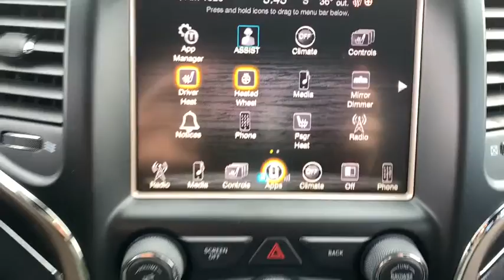2016 Jeep Grand Cherokee Haverhill MA, Lawrence MA, Methuen MA, Salem NH, Andover, MA 10834VV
Gray U 2016 Jeep Grand Cherokee available in Haverhill, Massachusetts at Jaffarian Automotive Group. Servicing the Lawrence MA, Methuen MA, Salem NH, Andover, MA area.

CARFAX One-Owner.brbrClean CARFAX History Report, CARFAX 1-OWNER, Premium Heated Seats, Bluetooth System, 4WD, Leather Trimmed Bucket Seats, Quadra-Drive II 4WD System.brbrbrThis vehicle has been Value Priced, below our competition, using Live Market Pricing Technology, saving you both Time and Money! You'll never pay too much at JAFFARIAN! The Most Car for the Least Amount of Money! COME SEE US TODAY AT 600 RIVER STREET IN HAVERHILL OR VISIT US ON THE WEB